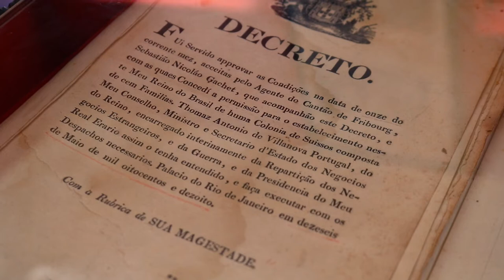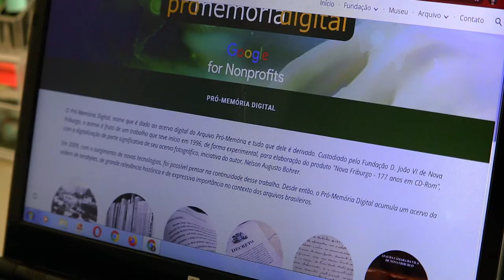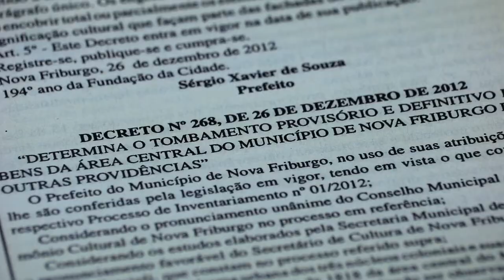Diploma Heloneida Studart - Fundação Dom João VI